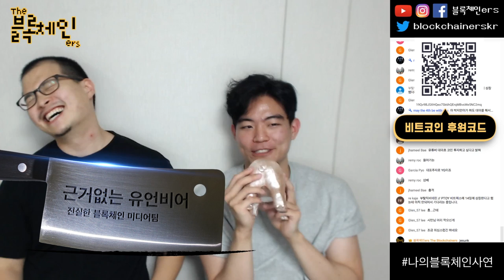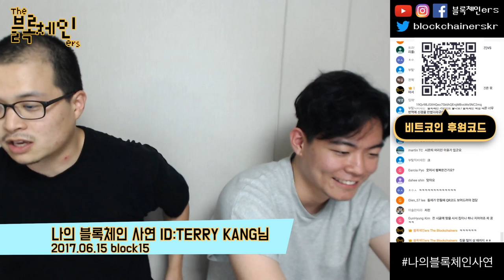17.06.15 나의블록체인사연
jesunk, 정여사, terry kang, pingyuj님 보내주신 사연 감사합니다! 🙌🏻
💎 BTC: 39i1Av2pDK5yuFDL1Po5meuJPMajMQXdYV
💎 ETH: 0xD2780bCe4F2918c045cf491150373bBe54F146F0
블록체인ers SNS:

웹사이트:
팟빵: